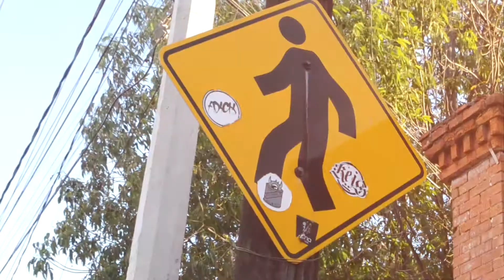Gamehope Rd, Cris West y David Re - Con brutalidad 👊💥 (Videoclip)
📀Producido en: Future Ground Producciones.

🎤Artista: Gamehope Rd, Cris West y David Re
🎵Tema: Con brutalidad
🎹Beat: Future Ground Producciones.
💽Grabado en: Future Ground Producciones.
🎥Edicion a cargo de: Ronaldo Hernández en nombre de Future Ground
Producciones.
🎥Grabacion de videoclip: Corona Films
📅Año: 2022.

¡FUTURE GROUND PRODUCCIONES ABIERTO A TODO PUBLICO! 😉
¡CONTACTANOS!🙋🏽‍♂️